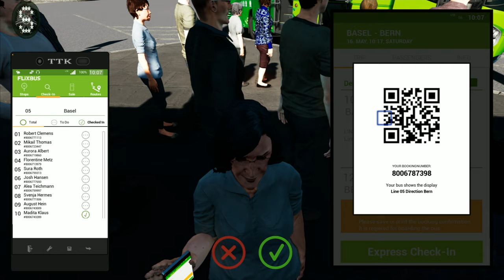REAL LIFE Graphics ! ! ! Fernbus Simulator - VDL Futura FHD2 ! ! ! GAMEPLAY ! ! !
2000 km of track, corresponds to a real route length of 20,000 kilometres
More than 40 German cities, including:

- Berlin
- Hamburg
- Munich
- Cologne
- Frankfurt
- Stuttgart
- Leipzig
- Dresden
- Erfurt
- Würzburg
- Karlsruhe
- Bremen
- Hannover
- Dusseldorf
- Dortmund

Repaints

This DLC brings the whole range of the VDL Futura FHD2 - six variations from the most compact to the largest, two axles or three axles - to your fleet. With the official license from VDL, we were able to develop this digital version of the Futura FHD2 in authentic detail, and not just visually but also acoustic and technically functional to the original real-world vehicle.

The manufacturer from Eindhoven, Netherlands, has focused on comfort, safety and efficiency. The FHD2 range is the company's specialist for luxury journeys. From day trips to multi-day trips abroad. The modular and lightweight designs allow for a wide variety of constructions which excels in economic profitability.

FERNBUS
FERNBUS SIMULATOR
FERNBUS COACH SIMULATOR
BUS
Logitech G920 Steering Wheel
Paddle Shifter